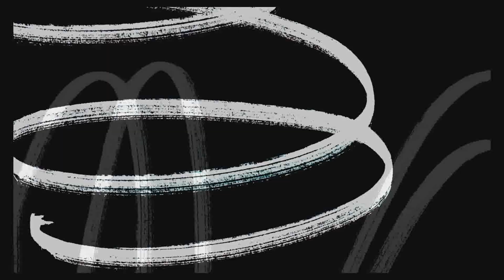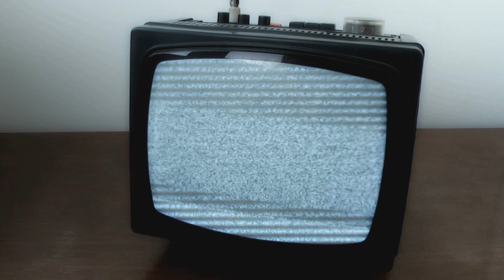HIDE AND SEEK ALONE! TUHLE HRU NIKDY NEZKOUŠEJ!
Ahoj,
dnešní video je o děsivé hře, která pochází z Japonska. Je často označována jako jedna z nejděsivějších a nejbizarnějších her.